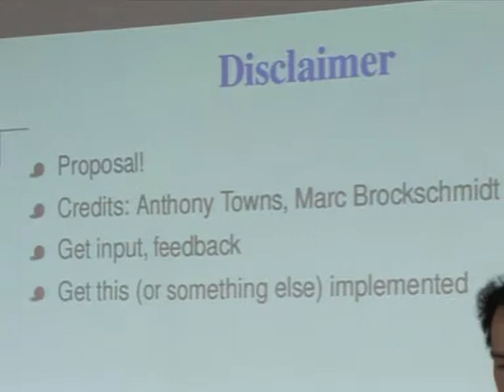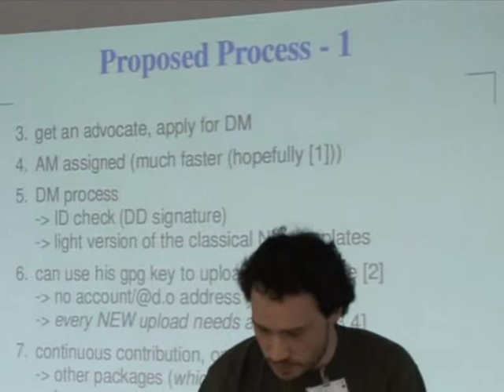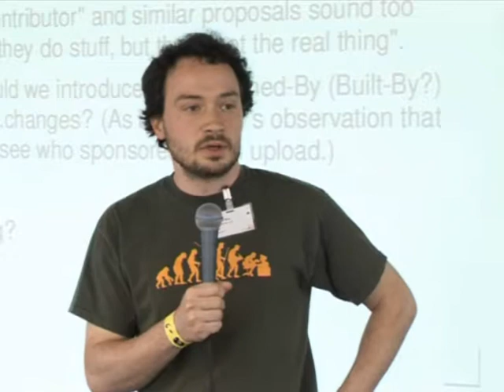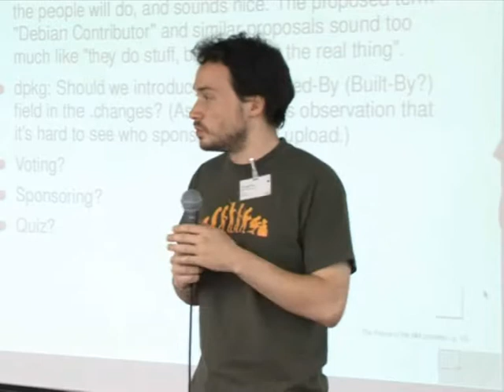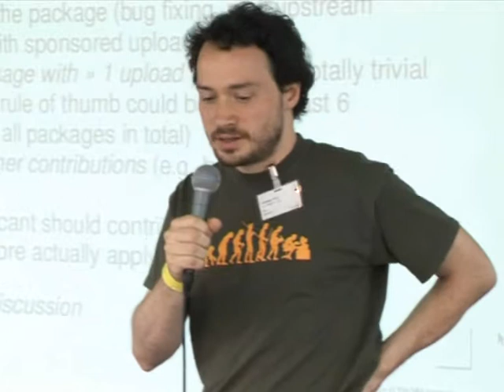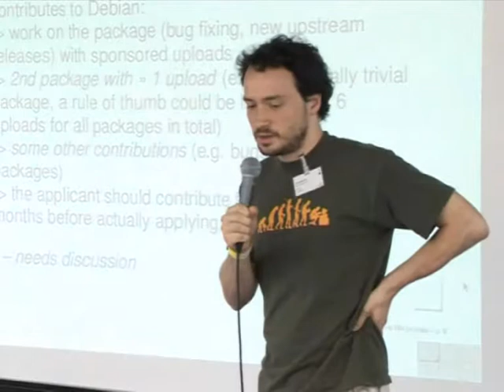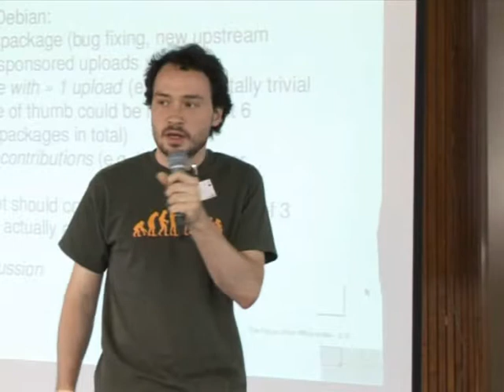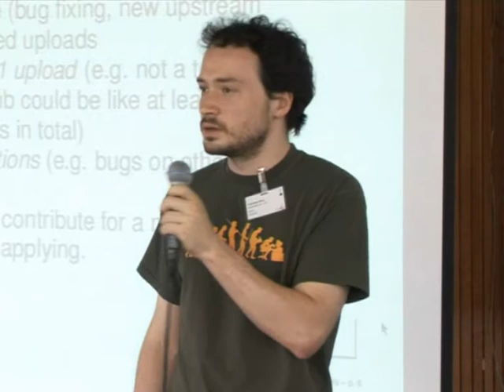The future of the NM process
by Christoph Berg